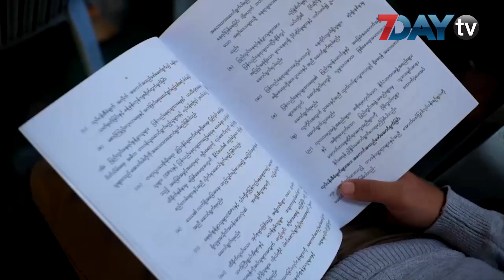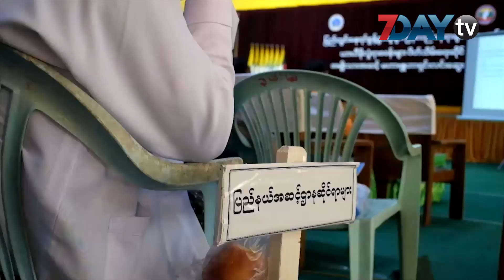ကချင်က နေရာ ၂၇ နေရာမှာ စစ်ရှောင်တွေ နေရပ်ပြန်ဖို့စီစဉ်မယ်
ကချင်ပြည်နယ်အတွင်းက နေရာ ၁၇ နေရာကို စစ်ရှောင်တွေ နေရပ်ပြန်အခြေချနိုင်ရေး ဆောင်ရွက်မယ်လို့ လူမှု၀န်ထမ်းကယ်ဆယ်ရေးနှင့် ပြန်လည်နေရာချထားရေး၀န်ကြီးဌာန ဒုတိယဝန်ကြီး ဦးစိုးအောင်က ပြောပါတယ်။

ဇန်နဝါရီလ ၆ ရက်က မြစ်ကြီးနားမြို့ မြို့တော်ခန်းမမှာ ပြုလုပ်တဲ့ ပြည်တွင်း နေရပ်စွန့်ခွာသူများ ပြန်လည်နေရာချထားရေး နဲ့ ယာယီစခန်းများ ပိတ်သိမ်းရေးဆိုင်ရာ အမျိုးသားအဆင့် မဟာဗျူဟာ ဆွေးနွေးပွဲမှာ ပြောခဲ့တာပါ။

အမျိုးသားပြန်လည်သင့်မြတ်ရေး ဗဟိုဌာန (NRPC)မှာ ကချင်ပြည်နယ်က စစ်ရှောင်တွေ နေရပ်ပြန်နိုင်ရေး နေရာ ၂၄ နေရာတင်ပြခဲ့ပြီး အဲ့ဒီထဲက အဆင်ပြေတဲ့ တာလောကြီးကျေးရွာနဲ့ ဒဘတ်ယန်ကျေးရွာတို့ကို ပြန်လည်နေရာချထားရေး ဆောင်ရွက်မှာ ဖြစ်တယ်လို့ ဒုဝန်ကြီးက ပြောပါတယ်။

ဒီလို ပြန်နေရမယ့် နေရာတွေ ကိုတော့ မိုင်းရှင်းလင်းပေးဖို့နဲ့ ဒေသဖွံ့ဖြိုးရေးကိစ္စတွေပါ ဆောင်ရွက်ပေးစေချင်တယ်လို့ စစ်ရှောင်ပြည်သူတစ်ဦးဖြစ်တဲ့ ဦးယောဟန်က ပြောပါတယ်။

ဒီလိုနေရပ်ပြန်ရာမှာလည်း စိတ်မပူကြဖို့ အတွက် လူမှု၀န်ထမ်းကယ်ဆယ်ရေးနှင့် ပြန်လည်နေရာချထားရေး၀န်ကြီးဌာန ၊ ပြည်ထောင်စုဝန်ကြီး ဒေါက်တာဝင်းမြတ်အေးက ပြောပါတယ်။

နေရပ်ပြန်ရေး ကိစ္စကိုတော့ အမျိုးသားပြန်လည်သင့်မြတ်ရေး ဗဟိုဌာန (NRPC)က တာ၀န်ယူဆောင်ရွက်တာဖြစ်တယ်လို့ ဆိုပါတယ်။

နေရပ်ပြန်တွေအတွက် အစိုးရ ရဲ့ မူဝါဒမှာလည်း အခြေခံစားသောက်ကုန် ၉ လစာ တစ်ခါတည်း ထောက်ပံ့ဖို့၊ နေအိမ်တွေ ပြန်လည်ပြင်ဆင်ဖို့၊ မီးရရှိဖို့၊ စိုက်ပျိုးရေး နှင့်မွေးမြူရေးလုပ်ငန်းလိုအပ်ချက်တွေ ဆောင်ရွက်ပေးဖို့ အတွက် ကုန်ကျစရိတ်အားလုံး ကိုတွက်ချက်ထားတယ်လို့သိရပါတယ်။

အဲဒီနောက် နေရပ်ပြန်ရေး ကိုအောင်မြင်အောင်ဆောင်ရွက်နိုင်ဖို့ “ ကချင်ပြည်နယ်အတွင်းရှိ နေရပ်စွန့်ခွာသူများ ပြန်လည်နေရာချထားမှု အကောင်အထည်ဖော် ရေးဆိုင်ရာ လုပ်ငန်းအဖွဲ့” ကို ၂၀၁၉ မေလ ၈ ရက်နေ့က ဖွဲ့စည်းထားပါတယ်။

ကချင်ပြည်နယ်အတွင်းမှာ စစ်ရှောင်ဒုက္ခသည် တစ်သိန်းနှစ်သောင်း ကျော်ရှိတယ်လို့ (KBC) ရဲ့ စာရင်း က ဆိုထားပါတယ်။

ပြည်နယ် လ၀က ၀န်ကြီးဌာနရဲ့ စာရင်းအရတော့ စစ်ရှောင်စခန်း ၈၈ ခုရှိပြီး အိမ်ထောင်စု ၈၃၉၉ စု ခိုလှုံနေတယ်လို့ သိပါတယ်။